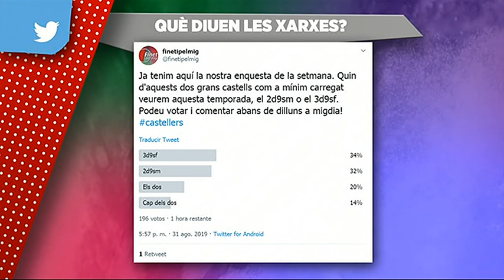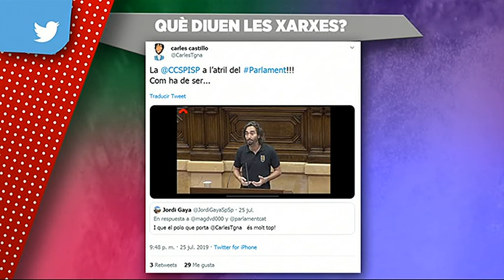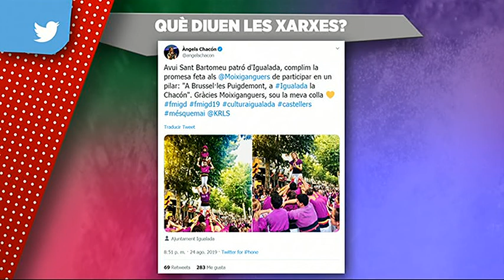Finet i pel mig. Capítol 203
El Finet i pel Mig d'aquesta setmana està inevitablement marcat per tot el que va succeir divendres passat a la diada de Sant Fèlix a Vilafranca del Penedès. Tot el repàs i l'anàlisi de la diada al primer programa del mes de setembre.